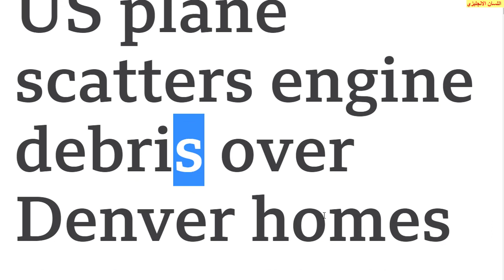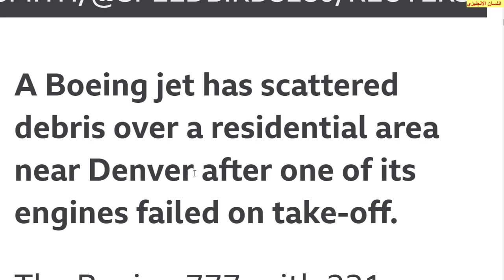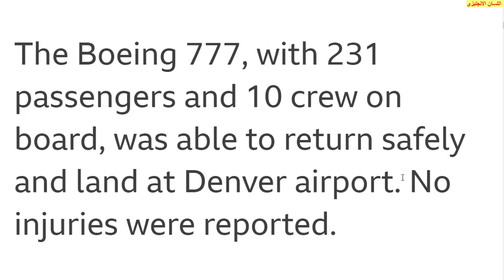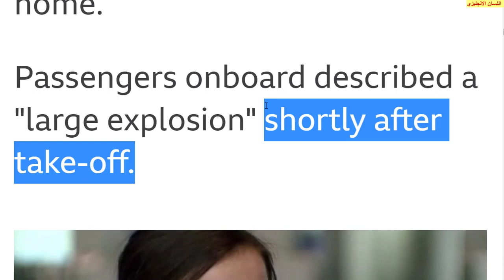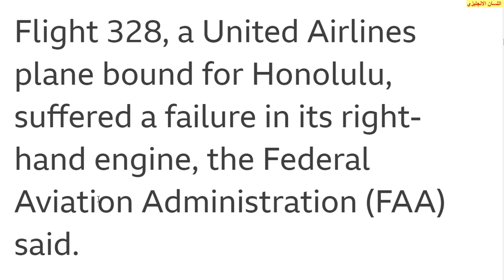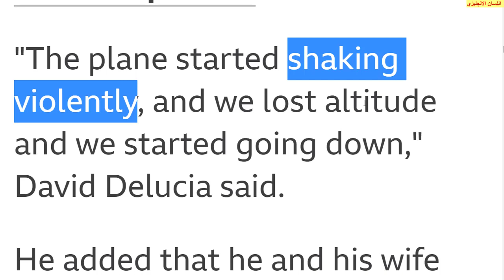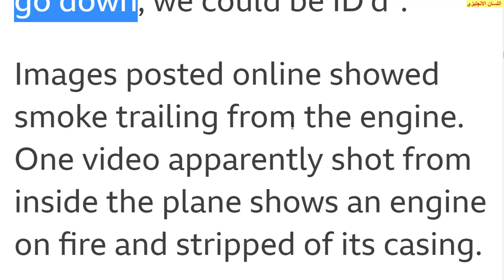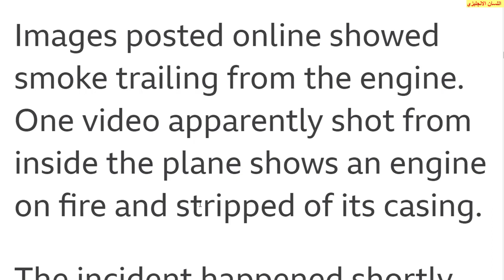تعلم القرءاة والفهم بالانجليزية اخبار اليوم سقوط حطام من طائرة